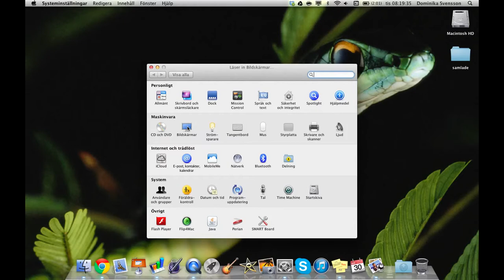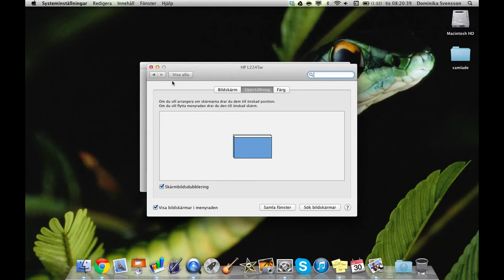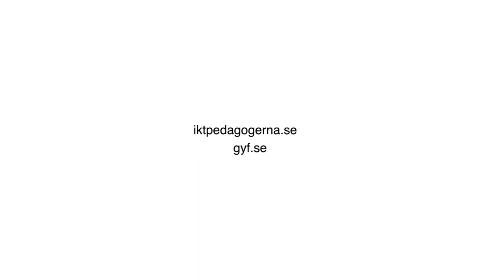Koppla extern skärm till Mac